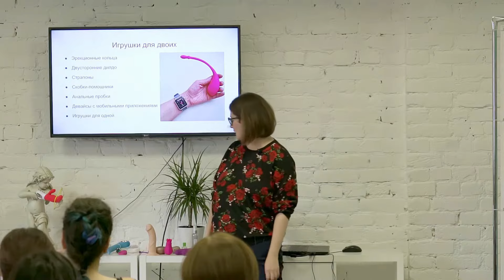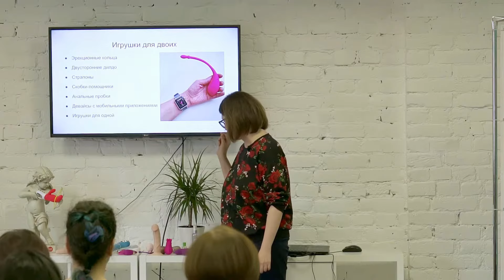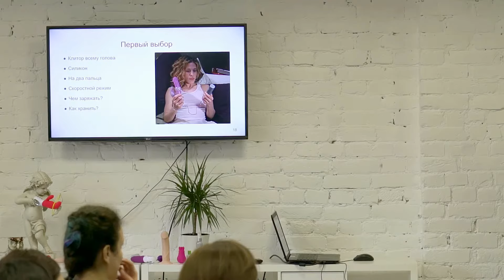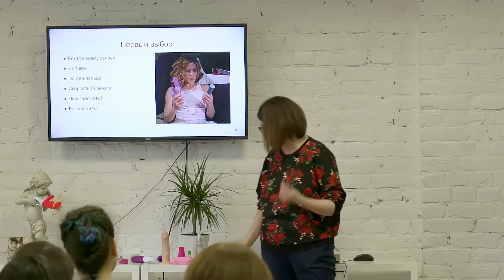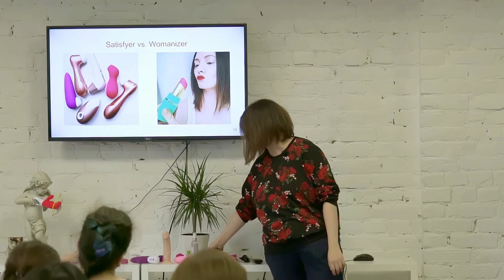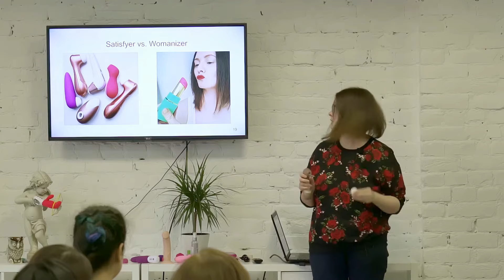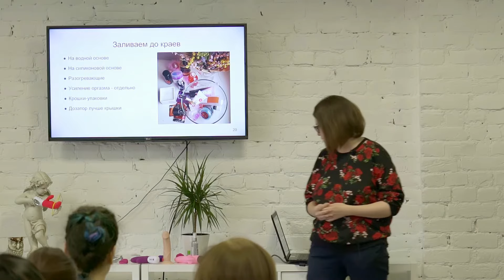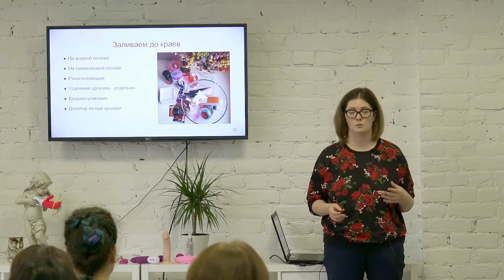Центр сексуального развития - лекция про секс игрушки для девушек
Записывал семинар о сексуальном развитии. Тема была о секс игрушках, их материалов, их применении и др.
Лекцию ведёт Татьяна Никонова.